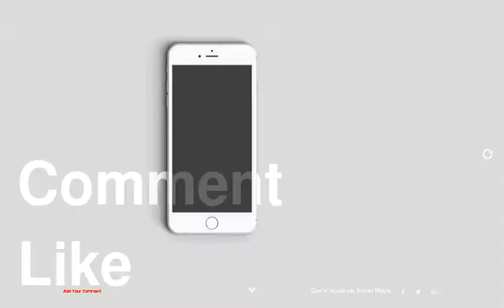unknown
1 :
2 :
3 :
4 :
5 :